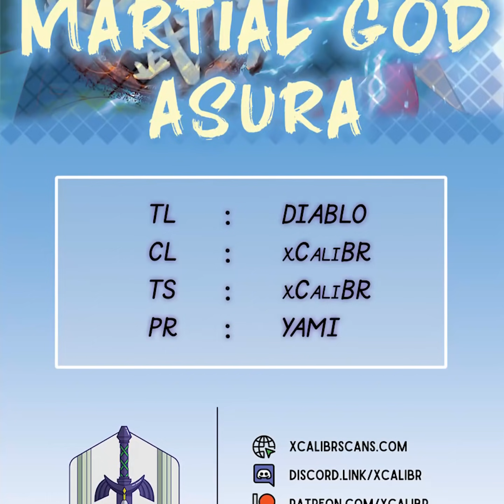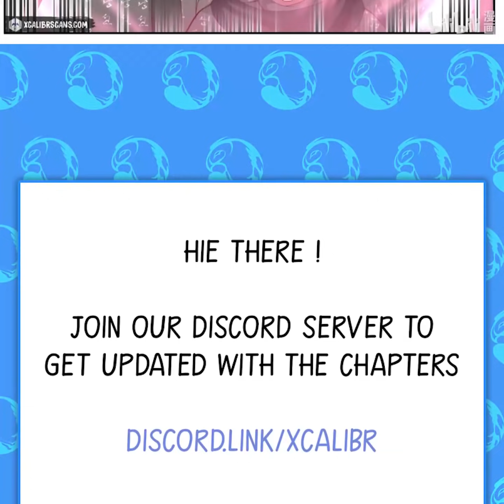Martial God Asura | Chapter 218 | English | Spirit Guild vs Lin Ran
Title : Martial God Asura | Spirit Guild vs Lin Ran